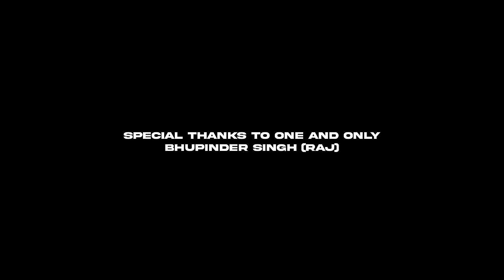G-CAST (Official Video) Rajaa Ji | Karanveer Matharu | LATEST PUNJABI SONG 2024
G Cast Presented by R hood series & Bhupinder Singh (RAJ)

Singer - Rajaa ji
Lyrics - Rajaa ji
Composer - Rajaa ji
Video- Aman bhatia
Edit/DI - Nikbfx

Mercedi Da Billa Mehnga Ni

Special thanks to Bhupinder Singh (RAJ)